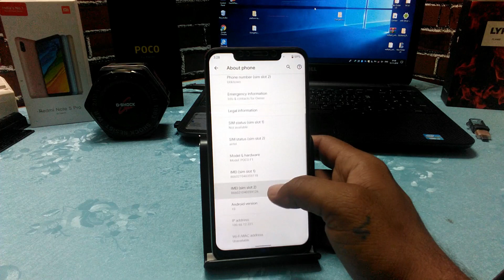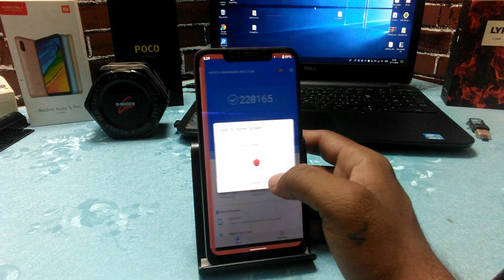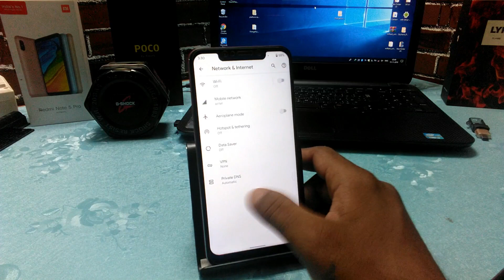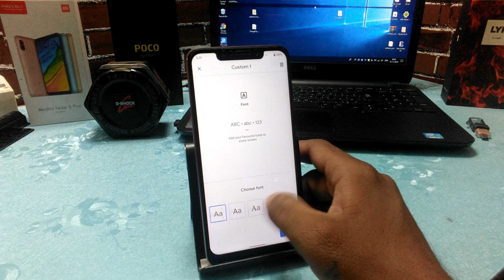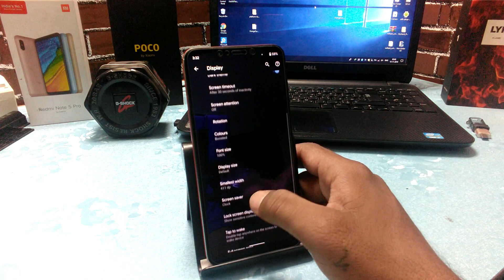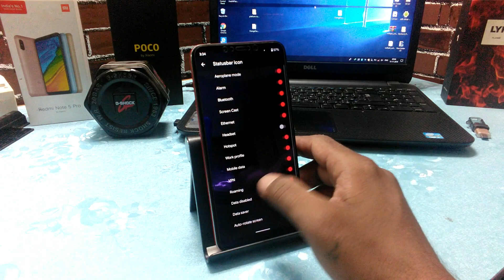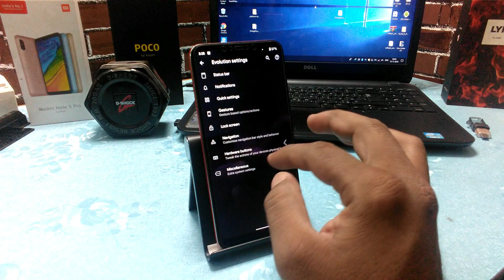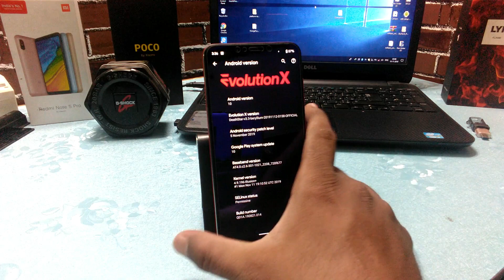Evolution X for Xiaomi POCO F1 | Install & Preview | Android 10 | New Featurs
@Technology vikram

Hi Friends

Evolution X ROM for POCO F1 Hug of new features